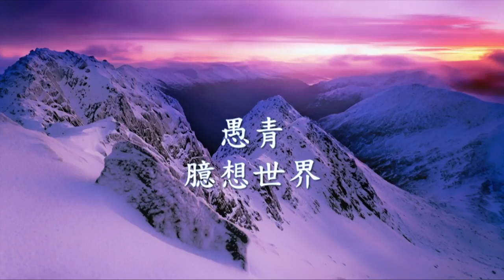愚青《臆想世界》.mp4